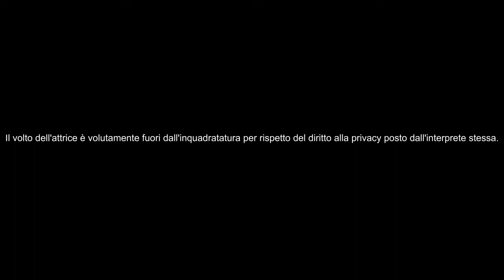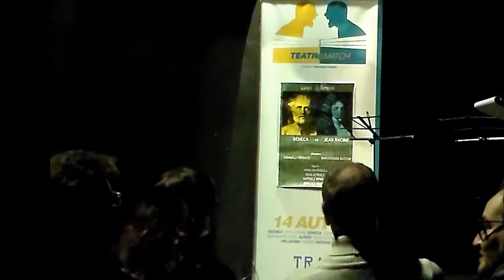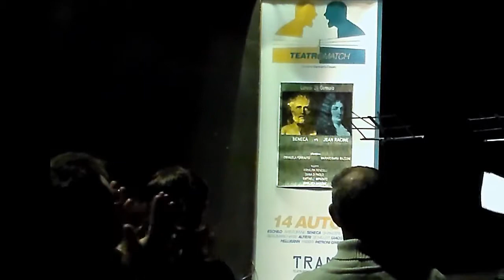Raffaele Imparato legge Seneca - Tratto da "Fedra"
29 gennaio, V edizione di Teatro Match – Il Gioco del Teatro, a cura di Gianmarco Cesario, con il terzo incontro dal titolo ‘Fedra allo specchio’. Protagonisti Seneca e Jean Racine sul mito di Fedra.
La difesa del filosofo e tragediografo latino è affidata ad Emanuela Ferrauto, mentre quella del drammaturgo neoclassico francese a Mariarosaria Mazzone.

Leggono gli attori: Annalisa Renzulli, Diana Di Paolo, Raffaele Imparato e Gianluca Masone.